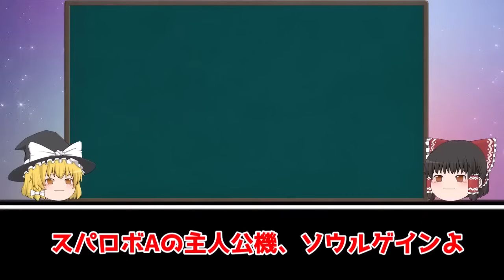【歴代スパロボ】オリジナル人気主人公機体TOP10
（再投稿）
このチャンネルではスパロボに関する動画をアップしています。
※この動画は2023/3/17に公開したものになります。
　BGMの関係で再投稿とさせていただきました。